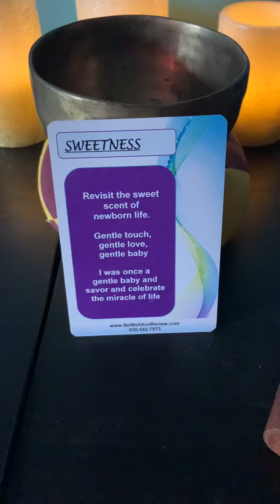Blended To Inspire message: SWEETNESS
Sharing a message to inspire your thoughts. BE WELL